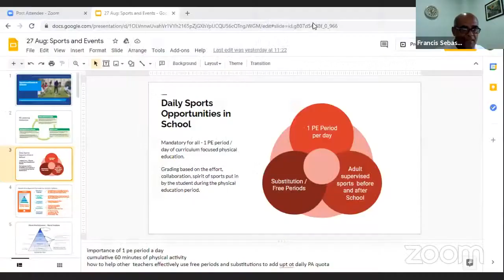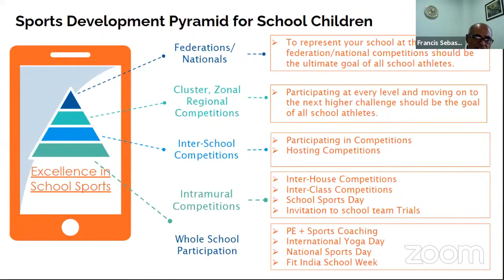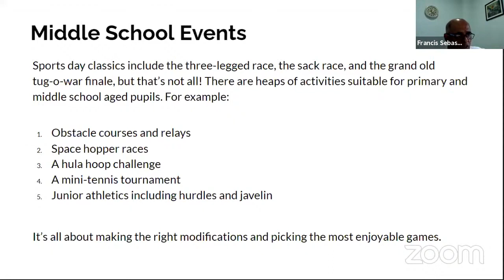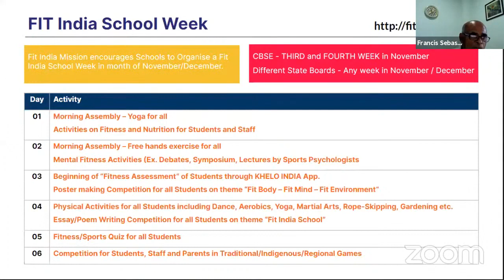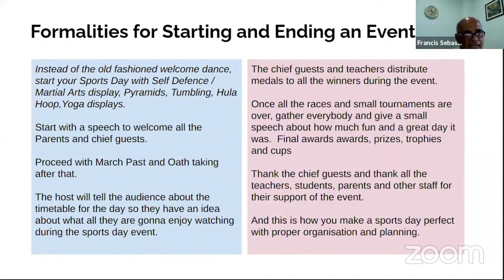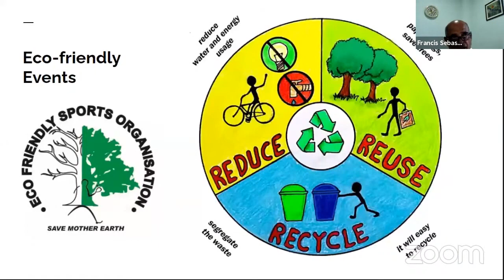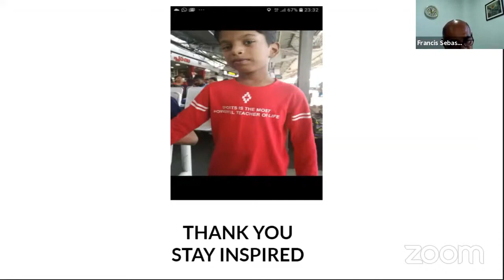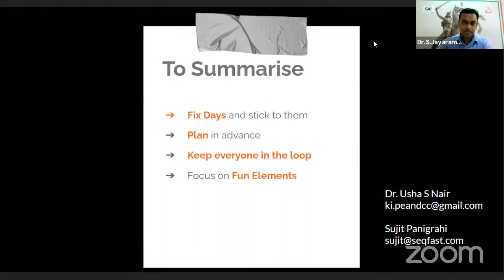PE And Community Coaching Programme for Women Teachers 3